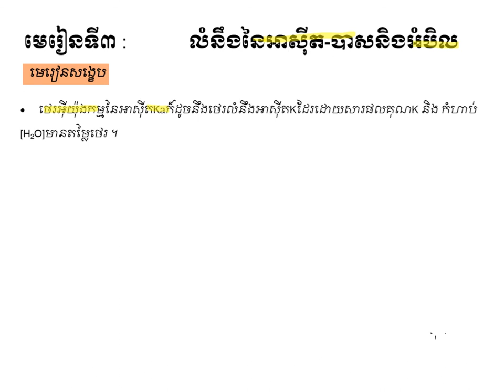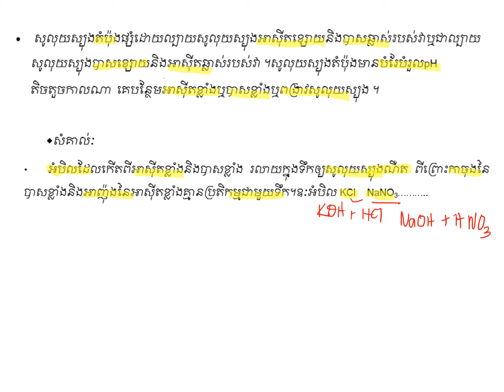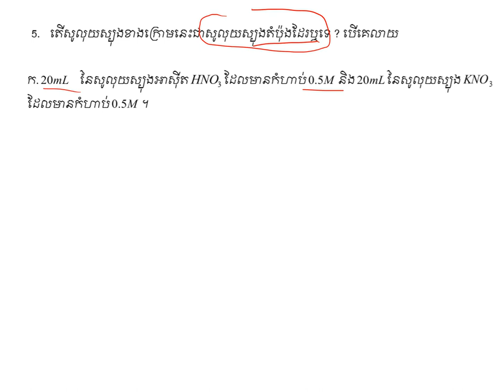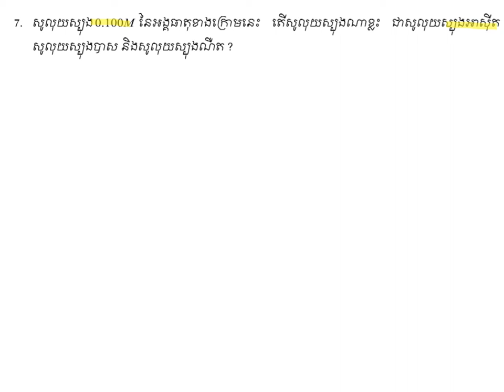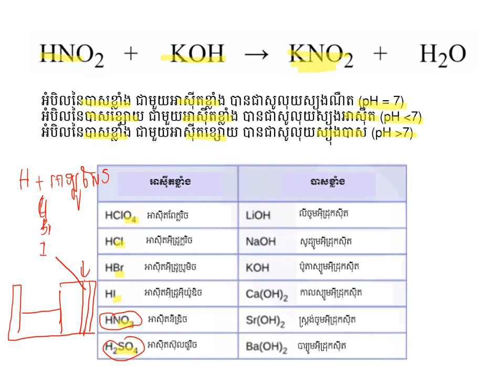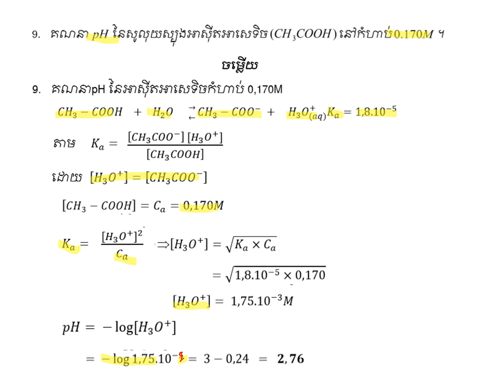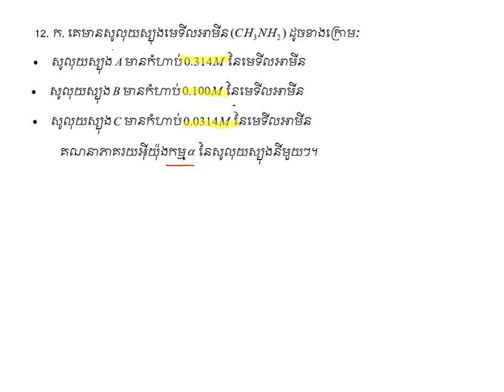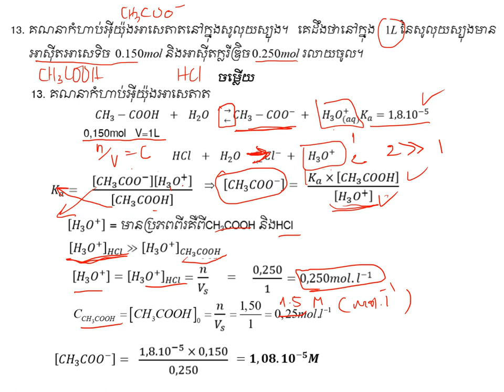លំនឹងអាស៊ីត-បាស និងអំបិល|គីមីថ្នាក់ទី១២(កម្មវិធីសិក្សាថ្មី)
ជំពូកទី៤ មេរៀនទី៣ : លំនឹងអាស៊ីត-បាស និងអំបិល|Chapter 4_Unit 3: Equilibrium of Acid-Base and Salt
ជំនួយដល់ការសិក្សាដល់ប្អូនៗនិស្សិតថ្នាក់ទី១២
គោលបំណងចែករំលែកចំណេះដឹងគីមីវិទ្យា